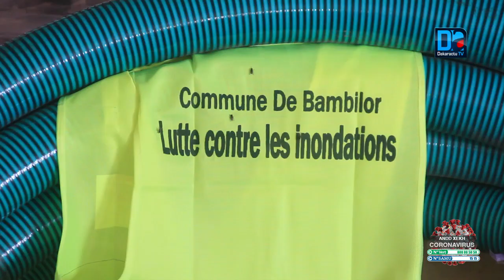BAMBILOR/LUTTE CONTRE LES INONDATIONS: La municipalité dote sa population de 20 motos pompes...